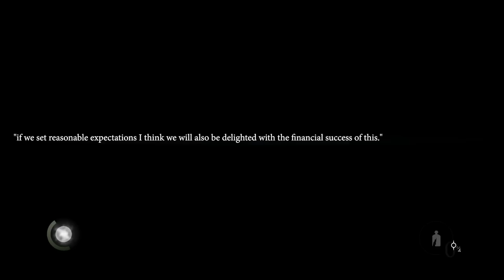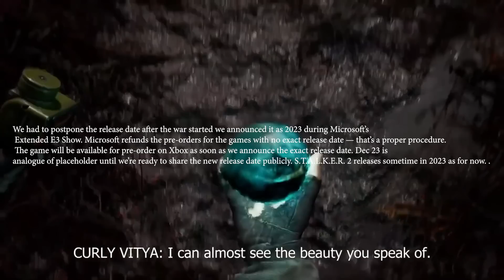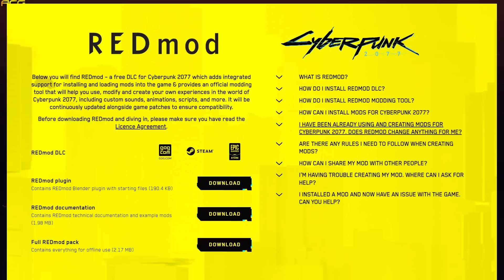Surprising Developments IN Games! - Deus Ex, Tomb Raider, Crystal Dynamics, Eidos, Cyberpunk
Surprising Developments - Deus Ex, Tomb Raider, Crystal Dynamics, Eidos, Cyberpunk
This week in gaming news saw the IP's for crystal dynamics and Eidos going back to them and Cyberpunk getting some cool features.
Buying a game on Epic use the ACG creator code KARAK-ACG

Winter Ember Review